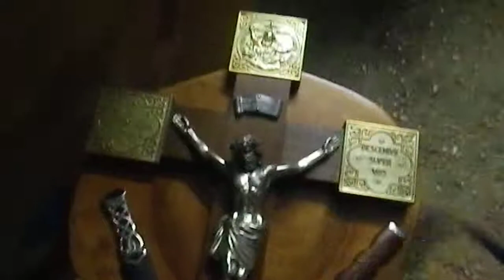Les Templiers, au coeur du complot... !